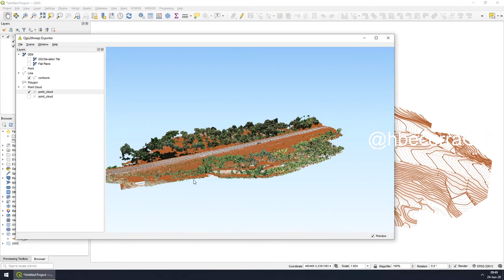Pointcloud 3D in qgis2three QGIS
***short videos to save with original resolution***

New version of qgis2threejs with pointclouds support!!!

awesome!

Thanks to
 & Minoru Akagi